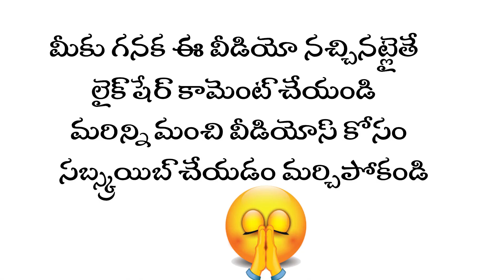Kicha Sudeep Hebbuli Movie Press Meet | Suresh Kondeti | Producer C Kalyan